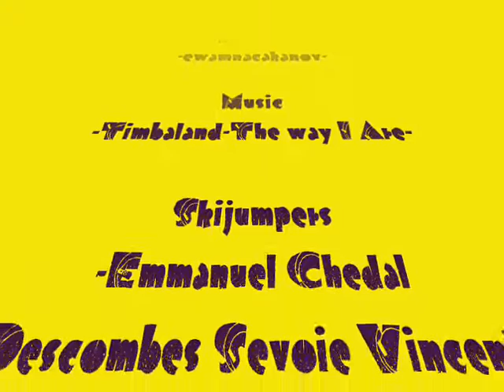*French Skijumping Team*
WARNING: Videos are not about french skijumpers! I used them beacuse of the music, not because of the theme;)